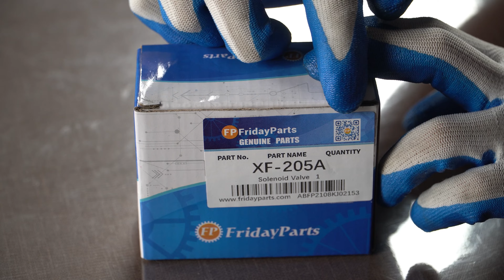12V 9W 150psi Solenoid Valve XF-205A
Type: Hydraulic Solenoid Valve coil, Fuel Injection Pump Hydraulic Solenoid Valve Coil, High Pressure Solenoid Valve Coils

Part Number: XF-205A

Applications:
Type: Direct acting
Voltage: 12V
Noise:‹55dB（A）
Power: 9W
Mopd: 150psi
Bore diameter: 1.5mm
Working media: Water